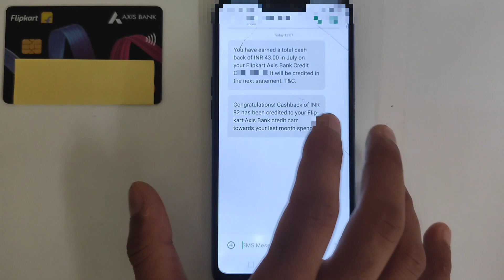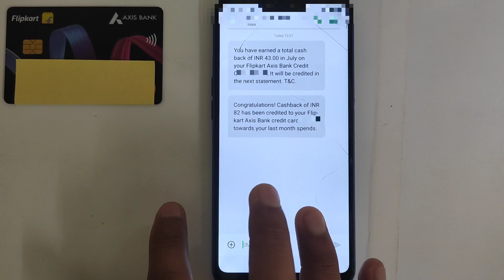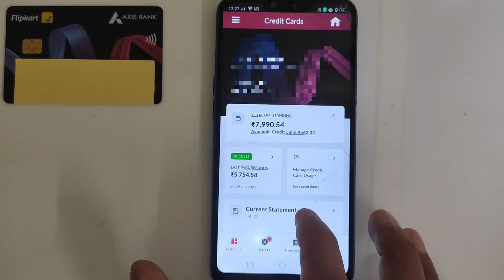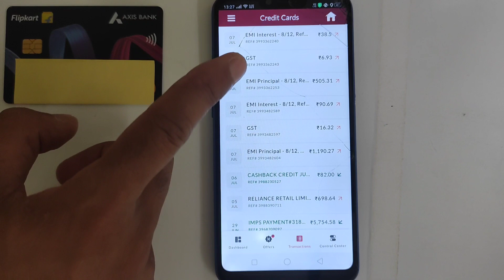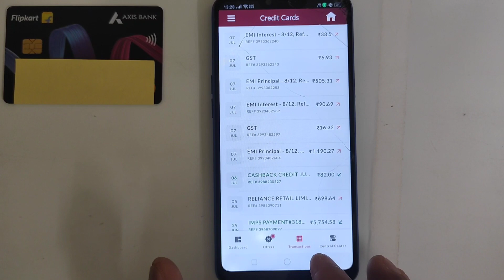Flipkart axis bank credit card cashback kaise milta hai 🤔 flipkart axis credit card cashback check🤑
▶ Limit ₹65000+ 🤑
▶ Instant approval ✅

Queries solved 👇

flipkart axis bank credit card cashback kaise milta hai,
flipkart credit card cashback check,
flipkart axis bank credit card cashback not received,
flipkkart axis bank credit card cashback withdrawal,
flipkart axis bank credit card cashback kitne din me aata hai,
flipkart axis bank credit card cashback check,
flipkart axis bank credit card cashback use,
flipkart axis bank credit card cashback kaise use kare,
flipkart axis bank credit card cashback tamil,
flipkart axis bank credit card cashback proof,
flipkart axis bank credit card cashback malayalam,
flipkart axis bank credit card cashback on emi,
flipkart axis bank credit card cashback kab milta hai,
how to avail cashback on flipkart axis bank credit card,
flipkart axis bank credit card cashback on amazon,
flipkart axis bank credit card electricity bill cashback,
flipkart axis bank credit card cashback check tamil,
flipkart axis bank credit card cashback check telugu,
flipkart axis bank credit card ka cashback kaise check kare,
flipkart axis bank credit card vs sbi cashback credit card,
flipkart axis bank credit card cashback not credited,
flipkart axis bank credit card no cost emi cashback,
how to check flipkart axis bank credit card cashback,
sbi cashback credit card vs flipkart axis bank credit card,
flipkart axis bank credit card cashback debit,
flipkart axis bank credit card cashback details,
flipkart axis bank credit card ka cashback kaise dekhe,
flipkart axis bank credit card cashback how many days,
flipkart axis bank credit card emi cashback,
flipkart axis bank credit card fuel cashback,
how to get cashback from flipkart axis bank credit card,
how to withdraw cashback from flipkart axis bank credit card,
how to get flipkart axis bank credit card cashback,
when we get cashback in flipkart axis bank credit card,
not getting cashback on flipkart axis bank credit card,
flipkart axis bank credit card cashback how to use,
how flipkart axis bank credit card cashback works,
flipkart axis bank credit card ka cashback kaha milta hai,
flipkart axis bank credit card cashback kaha milta hai,
flipkart axis bank credit card cashback kitna milta hai,
how to use flipkart axis bank credit card cashback tamil,
how to use flipkart axis bank credit card cashback,
cashback in flipkart axis bank credit card,
how to redeem cashback in flipkart axis bank credit card,
cashback debit in flipkart axis bank credit card,
how to use cashback in flipkart axis bank credit card,
flipkart axis bank credit card cashback not showing,
axis bank flipkart credit card cashback time,
flipkart axis bank credit card cashback problem,
flipkart axis bank credit card cashback ko kaise use kare,
flipkart axis bank credit card 5 cashback kaise milta hai,
flipkart axis bank credit card me cashback kaise milta,